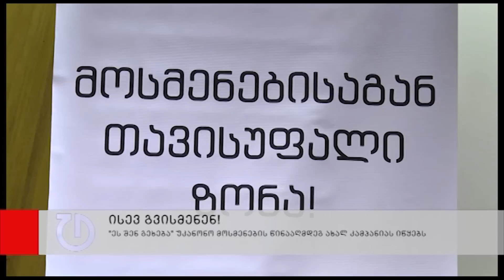"ეს შენ გეხება" უკანონო მოსმენების წინააღმდეგ ახალ კამპანიას იწყებს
ფონდ ღია საზოგადოება - საქართველოს მხარდაჭერით, არასამთავრობო ორგანიზაციების ნაწილმა „ეს შენ გეხება" განაახლა.  კამპანიას ახალი მიზნები აქვს - უკანონო მოსმენებისა და მიყურადების წინააღმდეგ მოქმედება.
„ეს შენ გეხება! - ისევ გვისმენენ!" საკანონმდებლო ცვლილების მიღებას ისახავს მიზნად. კამპანიის ფარგლებში მთელი საქართველოს მასშტაბით შეხვედრების და აქციების ჩატარება იგეგმება. უახლოეს ხანში კონფერენციაა დაგეგმილი, რომლის შემდეგ კამპანია გაიშლება: ორგანიზატორები მცირე მანიფესტაციების გამართვასაც გეგმავენ. პარალელურად არასამთავრობო ორგანიზაციების წარმომადგენლები საკომიტეტო მოსმენებში აქტიურად ჩაერთვებიან.
პარლამენტში უკვე ერთი წელია, სისხლის სამართლის საპროცესო კოდექსში ცვლილების პროექტია ინიცირებული.  კანონპროექტი სამართალდარღვევებისთვის გამოძიების მაღალი სტანდარტების დაწესებას ითვალისწინებს. პროექტის ავტორი „ეს შენ გეხებას" რამდენიმე მონაწილეა.
დაპირების მიუხედავად, სამართალდამცავ ორგანოებს კავშირგაბმულობის ოპერატორთა მონაცემებთან და მოქალაქეთა შორის ყველა სახის კომუნიკაციასთან წვდომა კვლავ აქვთ.
შინაგან საქმეთა მინისტრი ალექსანდრე ჭიკაიძე ირწმუნება, რომ სამინისტრო ფარულ მოსმენებს არ აწარმოებს. თუმცა, პოზიციების შეჯერების შემთხვევაში მინისტრი საკანონმდებლო ცვლილების წინააღმდეგი არ არის.